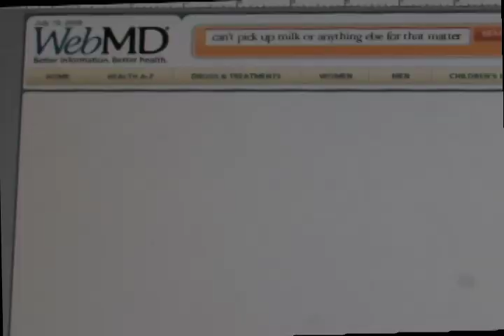Web MD Parody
A parody of the Web MD TV spots.